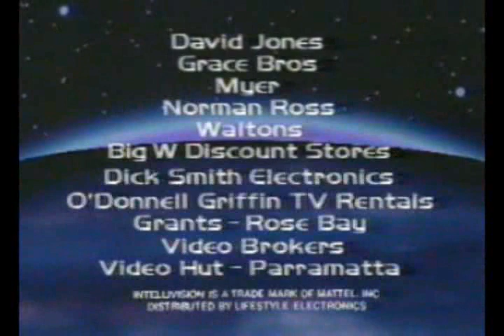Intellivision commercial [1983]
1983 television commercial for gaming console Intellivision, with great games to offer like baseball, horse racing, & boxing.